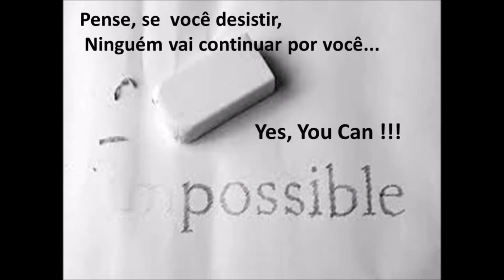Motivação ! Em Breve ! A gente Vai viver ! Pense assim e assim será ....10/05/2020